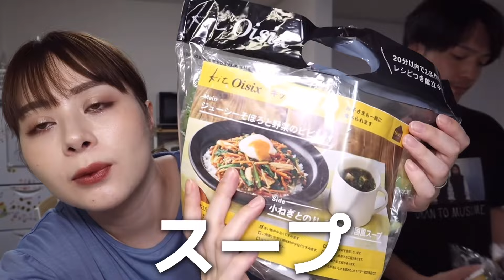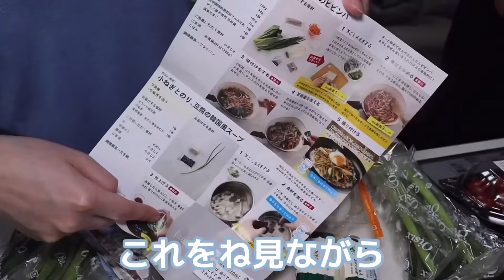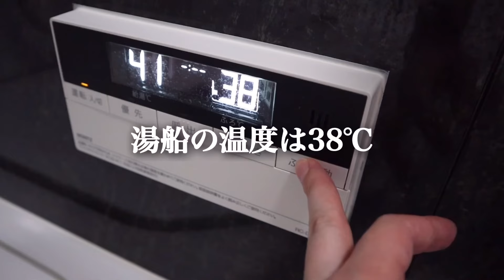【1日密着】生後2ヶ月赤ちゃんはなにして過ごす？笑顔でお喋りが可愛すぎる！！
Oisixさんとのタイアップ動画です。

※天候などの影響で、商品が変更になる可能性がございます。
お届け商品は上記の購入ページをご確認くださいませ。

家族でも一人暮らしの人にもおすすめなので是非試してみてね！

ファンレターや贈り物の届け先
〒153-0042
株式会社リバティタウン
おかんとむすめ宛